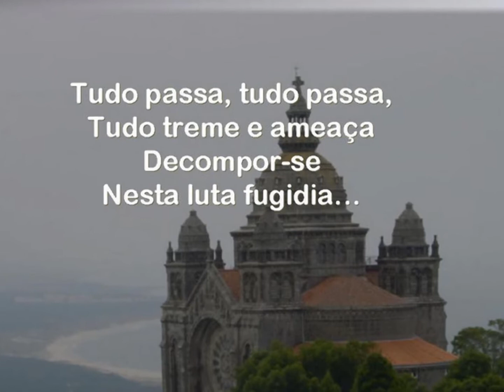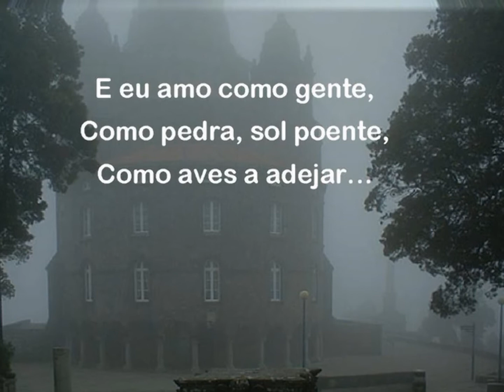MARIA KOPKE - TUDO PASSA, MENOS EU.